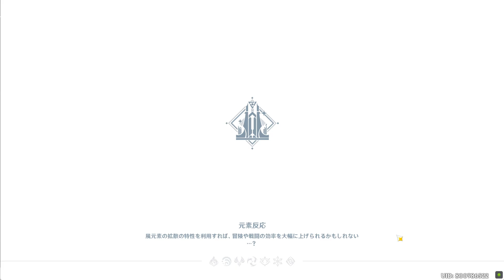【原神】画像認識実験レポート3日目青っぽい野生生物やってみたぁの巻✨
新しきイベント対象のテイワット物産撮影って感じ青いスライムキノコンなどフライム思いつくもの全て対象外ですた[様子見]ｮﾟωﾟ;)))ｶﾞｸﾌﾞﾙということで釣り場にいる青い🐟をモンド・璃月・スメール・稲妻などでﾊﾟｼｬｯ!! ∑p[[◎]]ω･´)って感じで目標達成でっす✨